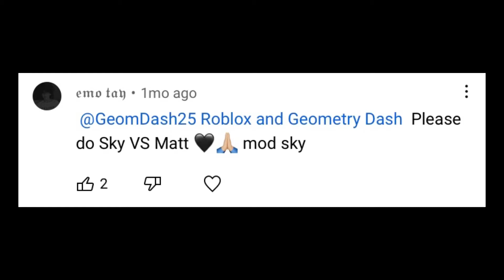Sporting but Matt and Sky sing it (FNF: Wii Funkin Mod)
Something else other than a manifest cover, once again…

Yeah I know I’m a little late for his request, but I still did it, so yeah.